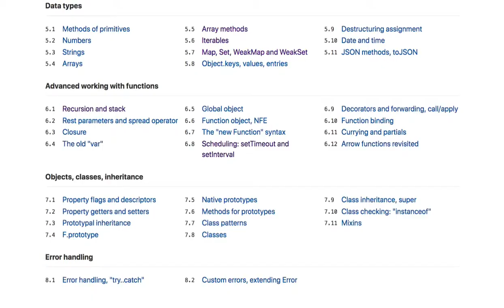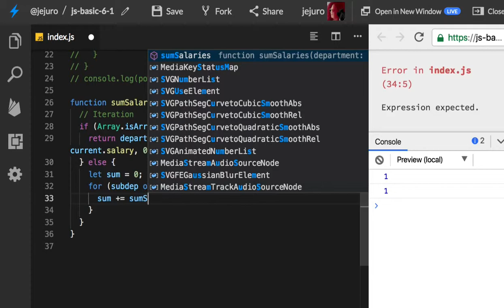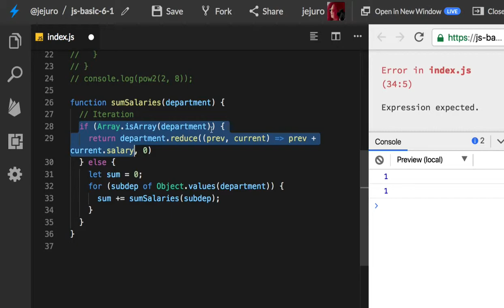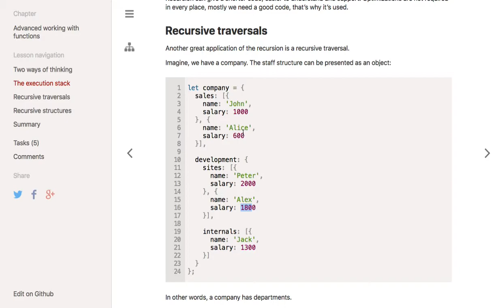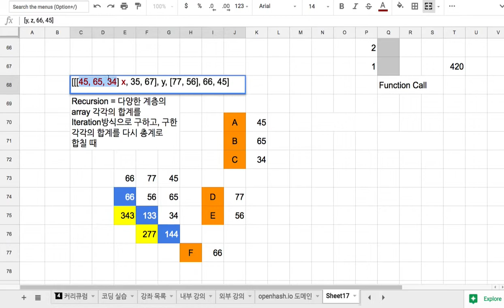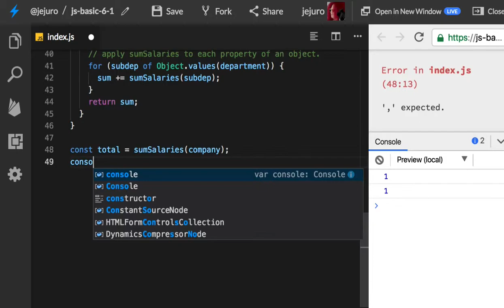104 - Iteration and Recursion (4)